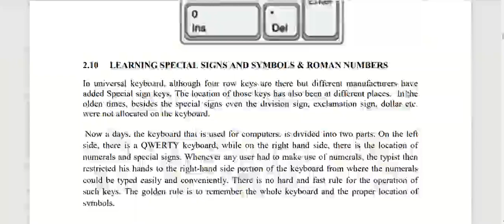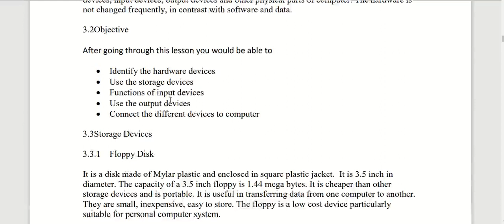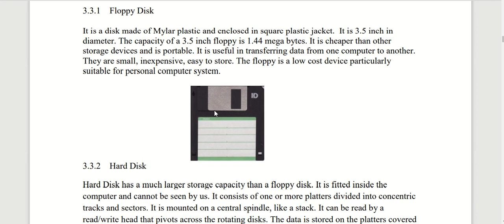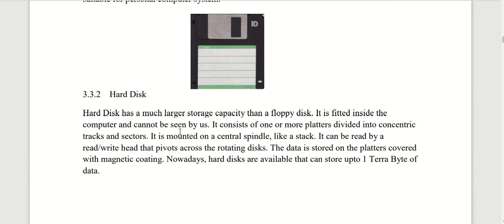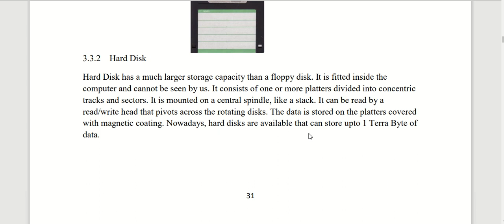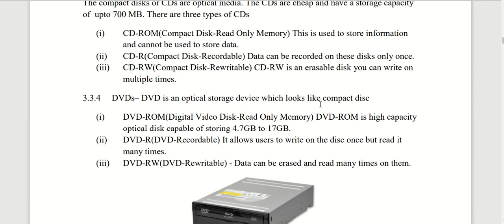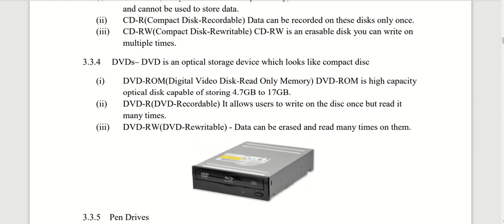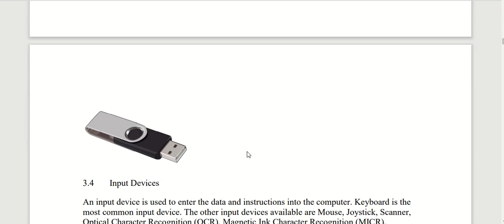chapter 3 XI Typography part 1 storage devices